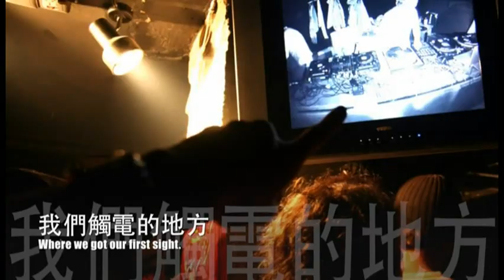囍來了! 微弱和小法的愛情微行曲 Part 1 O Jon et Han Yen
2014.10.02 拍拍剪剪貼貼小法用心了很久把我們的故事用了17分鐘濃縮了, microwalking on the love.
從the shelter 那夜開始,就命中注定只有你/妳
(感謝思含亦儒字幕小組的用心)
O Jon et Han Yen, A Java, au Sri Lanka, ou tout en haut de l'Himalaya, Ils seront toujours tous les deux
p.s Thanks for Shan & Yi Ru, your great help